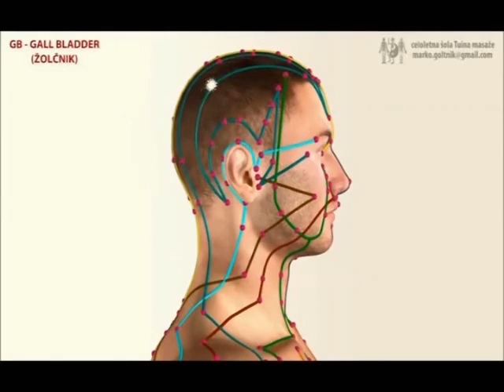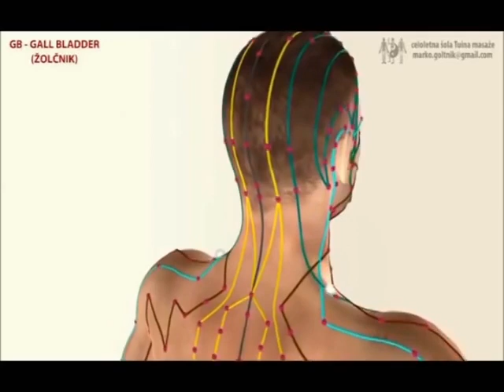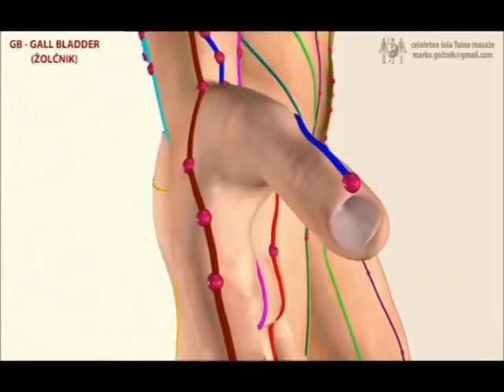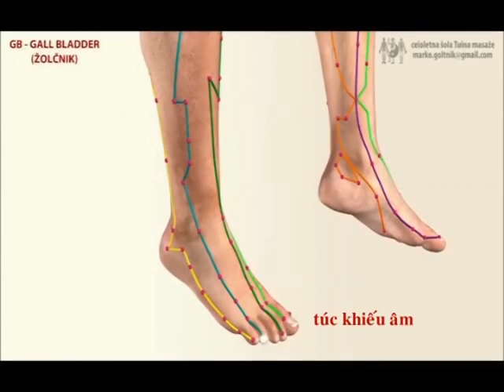7. TÚC THIẾU DƯƠNG ĐỞM KINH